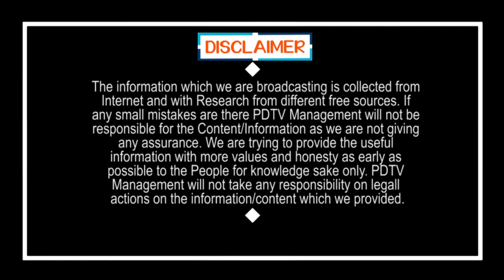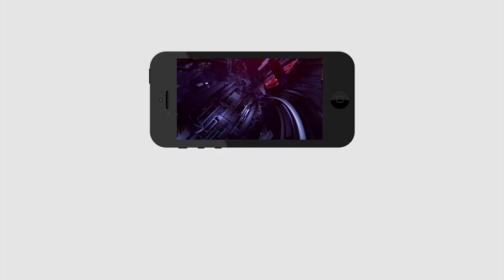CM Jagan Super Sketch | Babu Mistake | జగన్ స్కెచ్ అదుర్స్..చంద్రబాబు తీసిన గోతులో చంద్రబాబే పడ్డారు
జగన్ స్కెచ్ అదుర్స్.. చంద్రబాబు తీసిన గోతులో చంద్రబాబే పడ్డారు | CM Jagan Super Sketch | ChandraBabu Mistake | PDTV News